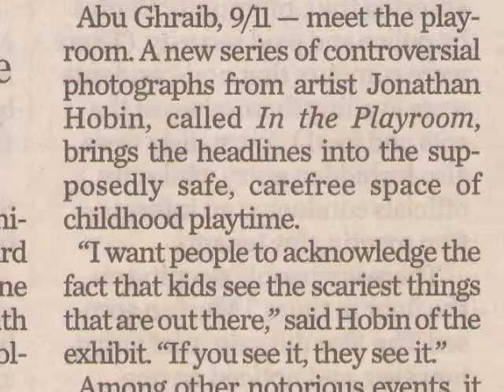Are We Canadians Enabling Torture? Sherene Razack part 1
As part of the Peace and Justice Studies Association's 2010 conference held in Winnipeg,  Professor Sherene Razack  of the  U of Toronto, gives the arrangement that Canadians are being socialized into accepting Torture. Furthermore, she argues that we Canadians are enabling torture by our acquiescence.